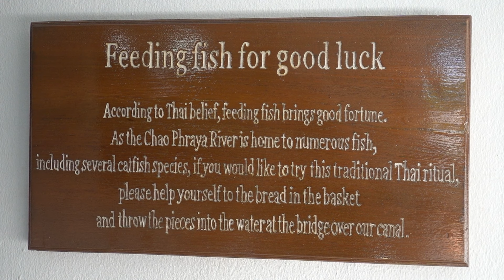Bangkok "Stadtführung"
der Vormittag in Bangkog mit einer organisierten Stadtführung